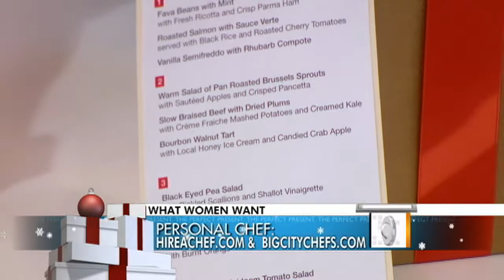Gifts Women Want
Harry Smith speaks with style expert Jen Falick about what women want for Christmas.